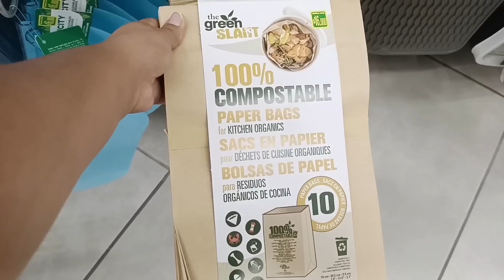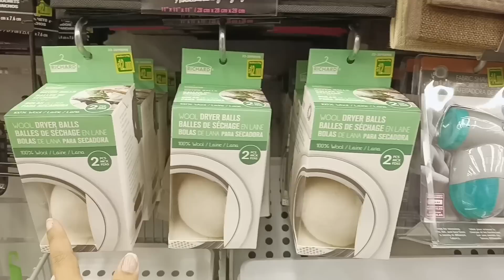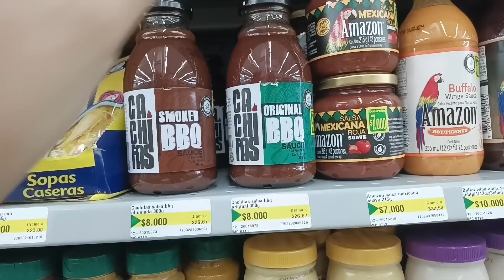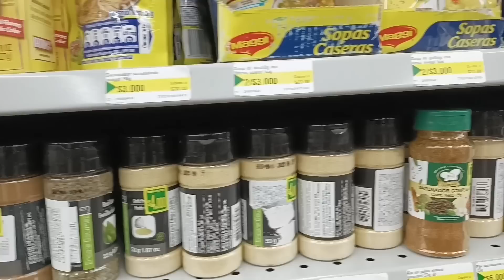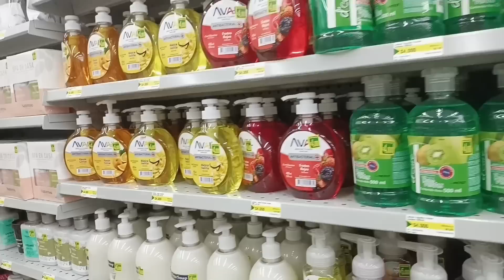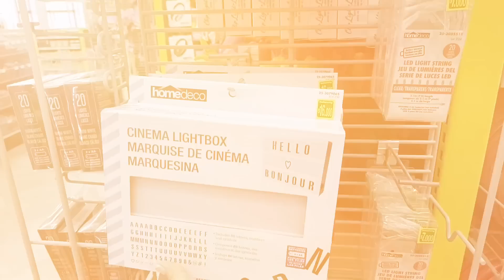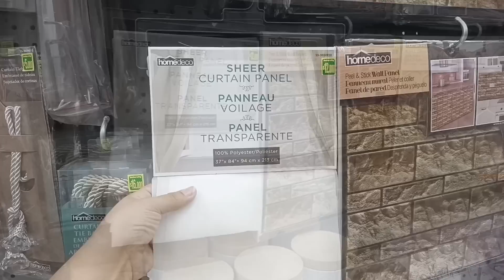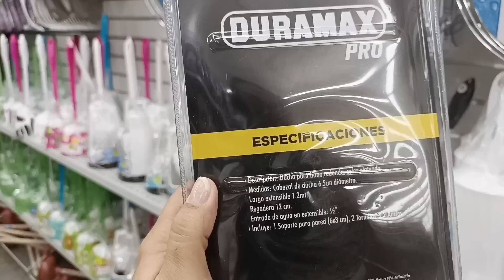Lo ULTIMO en DOLLARCITY Tour completo Marzo 2023| dollarcity dollarcitycolombia Lina H. Vlogs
Hola amigos! Abrieron un nuevo dollarcity en Barranquilla Calle 70 entre cra 43 y 44 es grande y está bien surtido, por acá les dejo mi nuevo tour por dollarcity con articulos nuevos para este 2023.